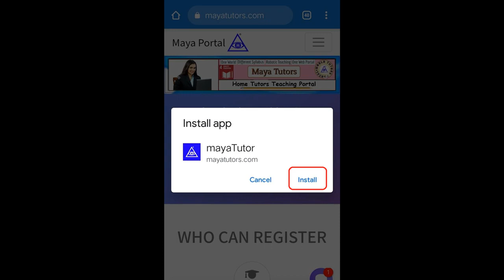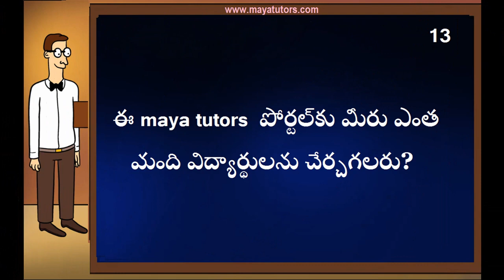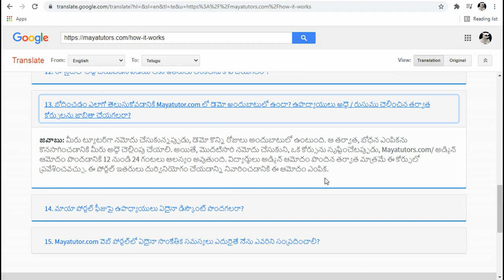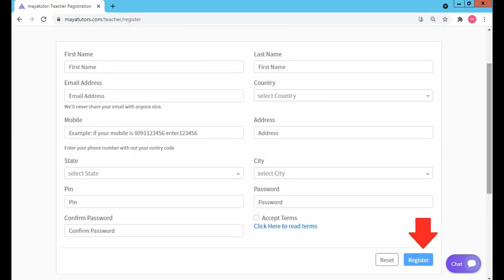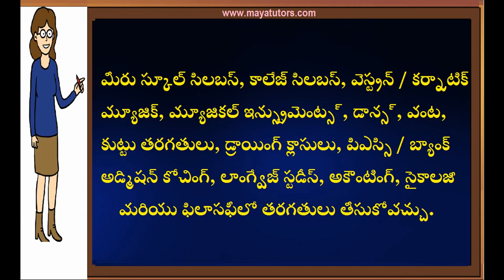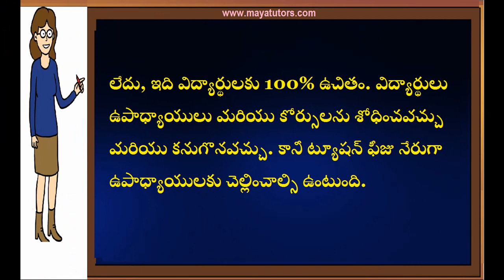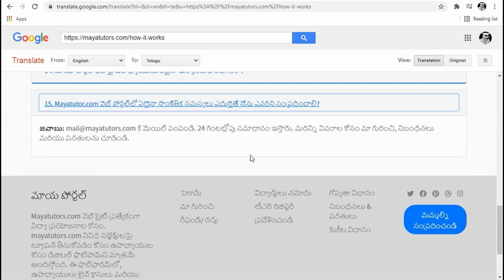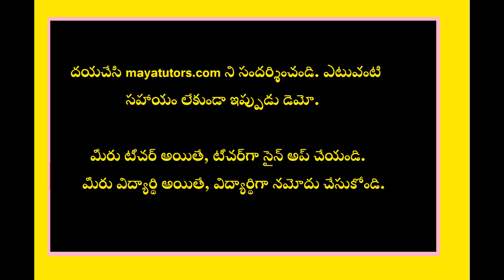MAYA TUTORS ,Online Online Classes , Online Teaching Courses Medak